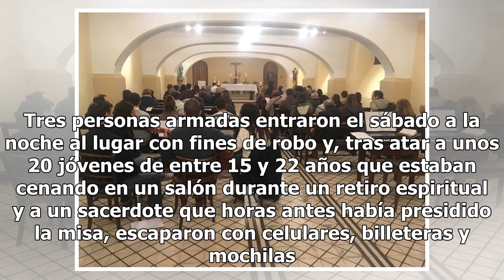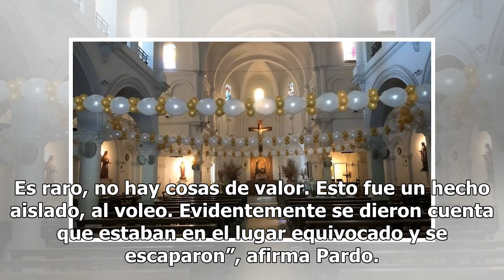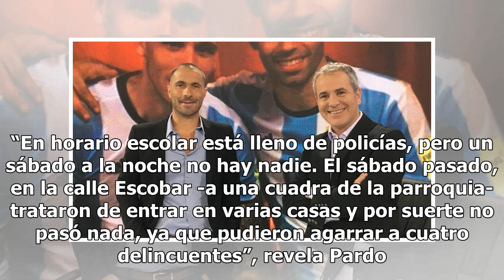Entraron a robar a una iglesia mientras hacían un retiro espirtual: ataron al cura y se llevaron ...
Entraron a robar a una iglesia mientras hacían un retiro espirtual: ataron al cura y se llevaron su estola Mexico 24-horas